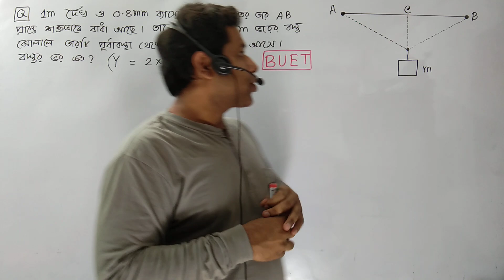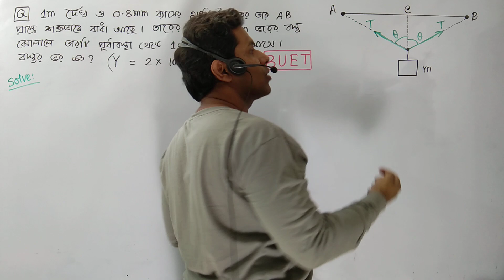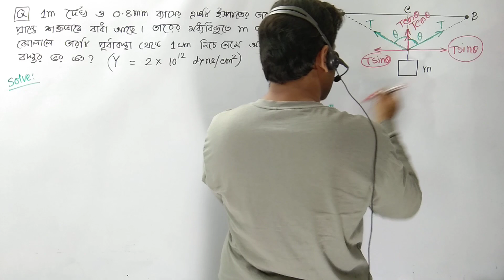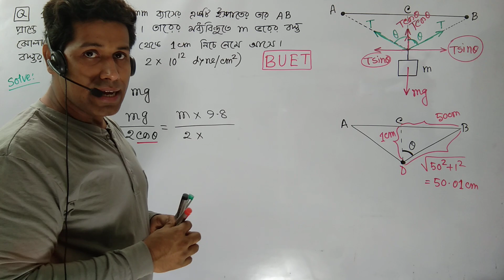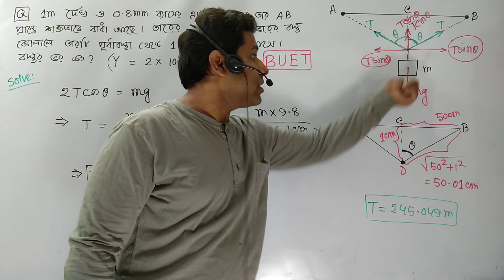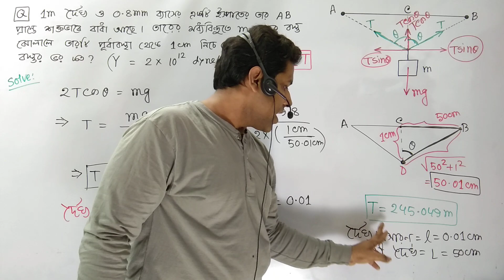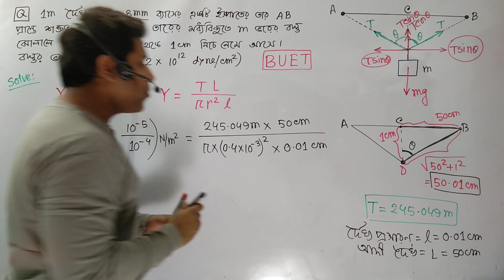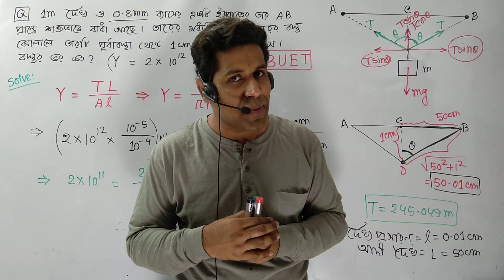BUET Admission Test | Fantastic Question on Young's Modulus| Barun Sir | Athena Science Academy